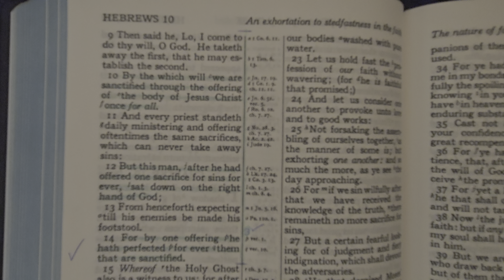you walk in Christ by resting